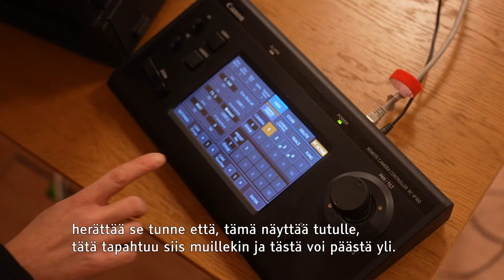Ensi- ja turvakotien liiton Vauvapysäkki | Veikkaus